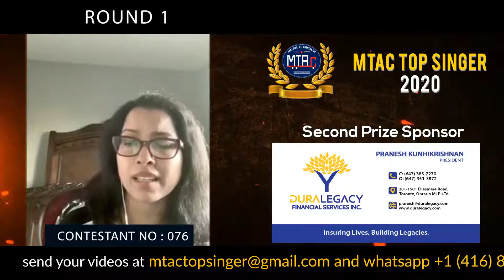MTAC Top Singer 2020 - Contestant 076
MTAC Top Singer 2020 - Online singing Competition
First Prize CAD$ 1,000 (Rs. 50,000)
Second Prize CAD$500 (Rs.25,000)
Third Prize CAD $250 (Rs12,500)
Last date: 15th Jun 2020